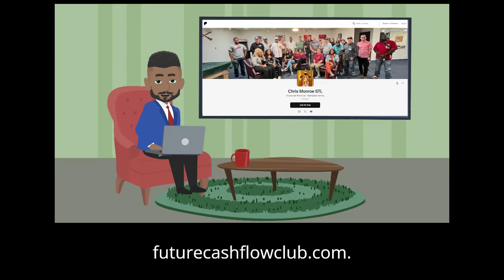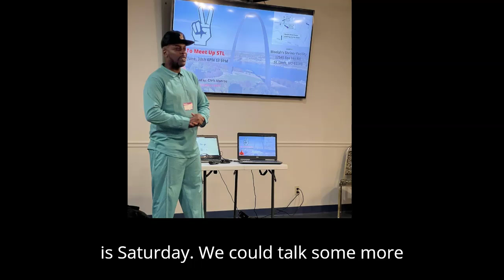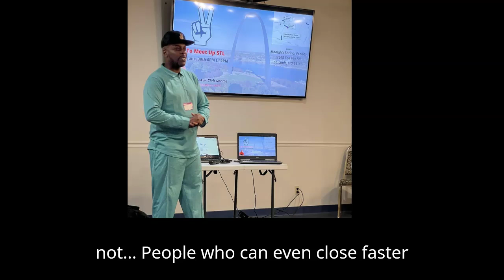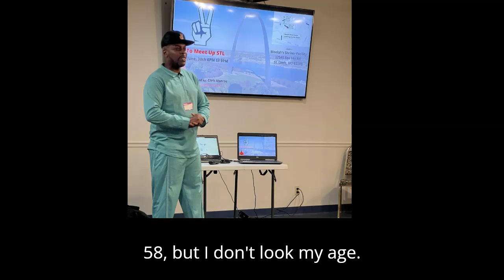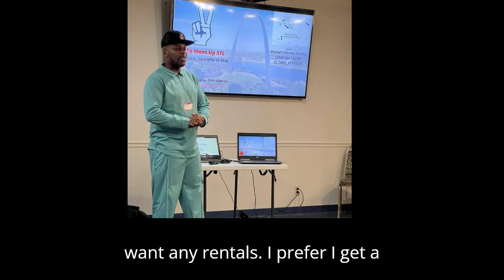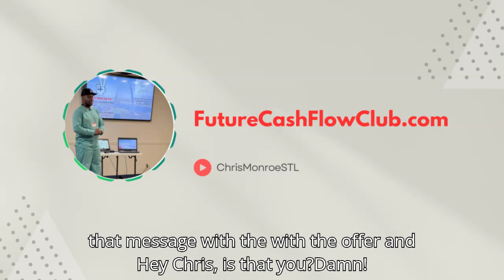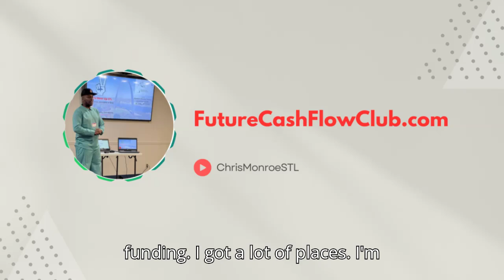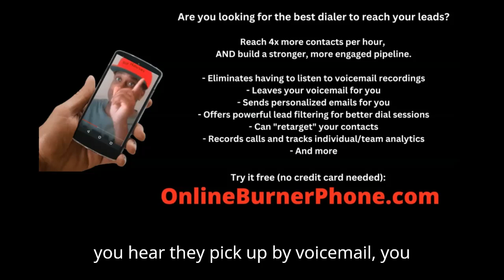Seller Call - Seasoned Real Estate Investor Wants Out Of Hard Money Loan - Chris Monroe St Louis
In this call, the seller completed a form on our website at 10:30pm. Chris sent a text asking if he was available to speak and he was. The seller is quite seasoned and has invested in many properties. This time, he used a hard money loan and his time is up. He would like to cash out to a cash buyer but the numbers may not work. Let's see if it can be converted to a creative financing deal like subject to etc...

Want to sent text messages automatically? It will replace your other systems quickly...

$ChrisMonroeSTL

Chris Monroe
12430 Tesson Ferry Rd, Number 237
St Louis, MO 63128